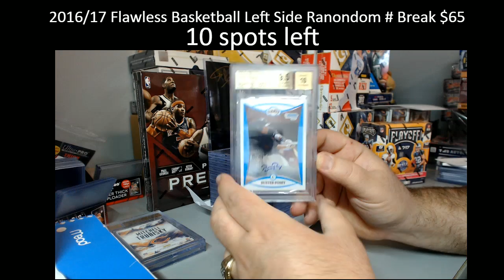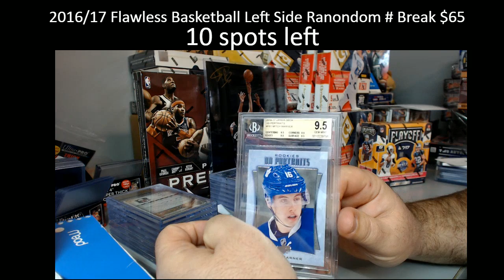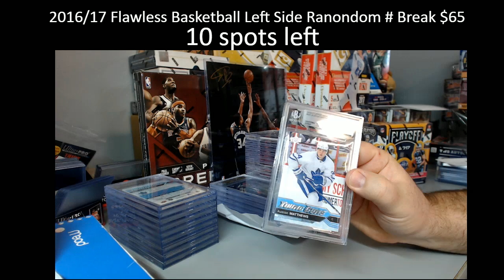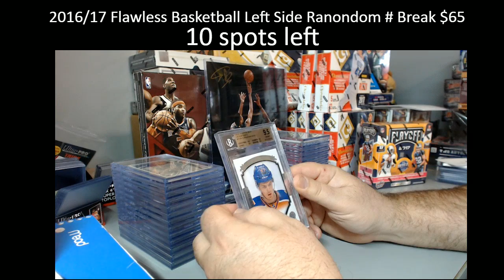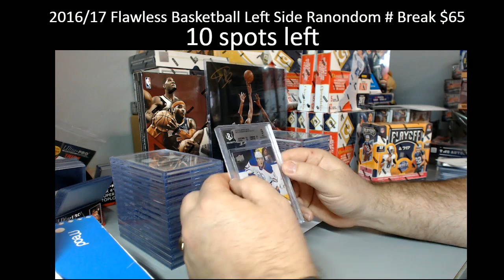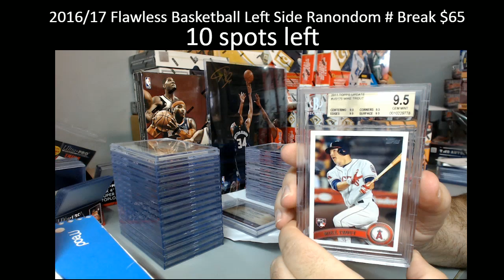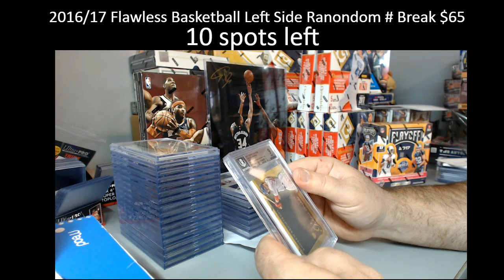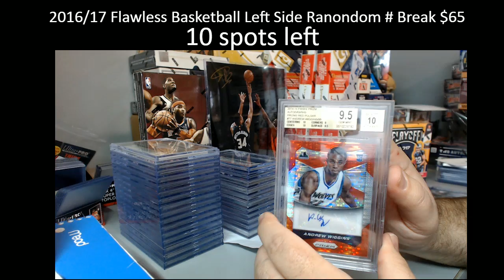Nov BGS subission